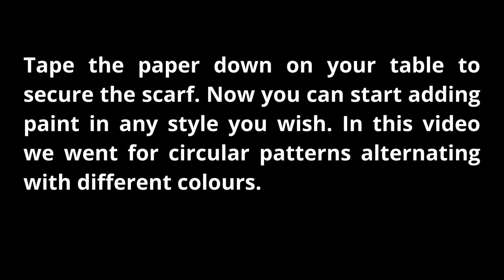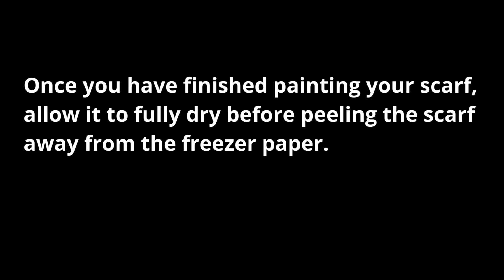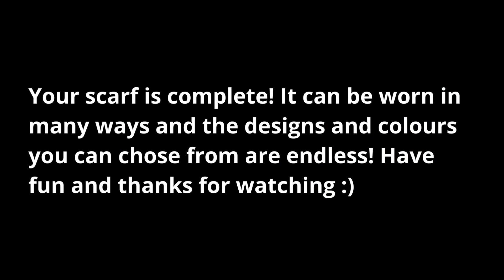Iron fixed Silk Painted Scarf Tutorial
Iron fixed silk painted scarf tutorial using freezer paper!